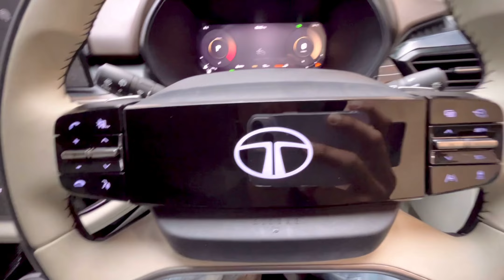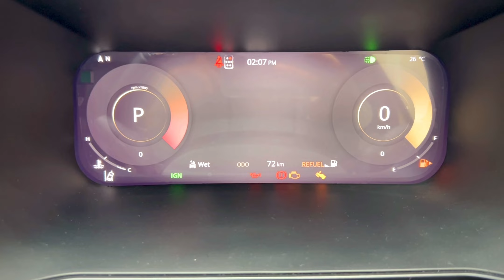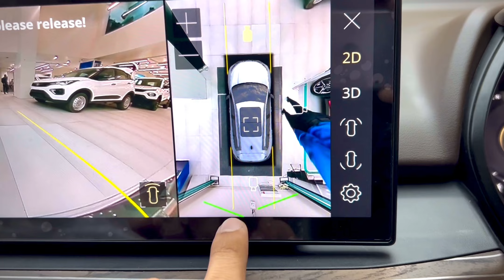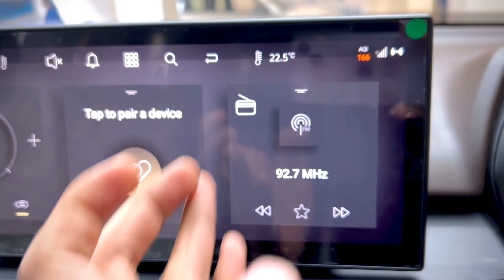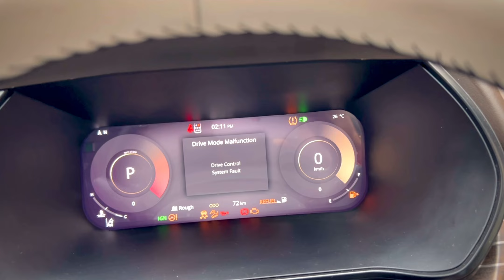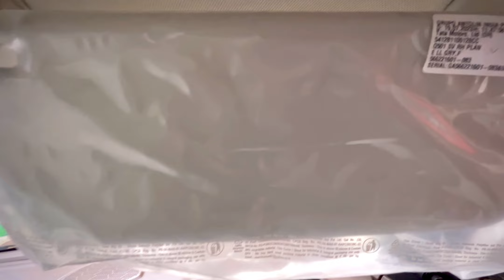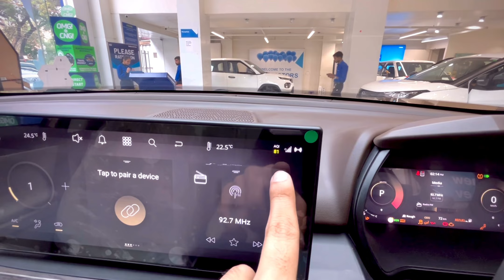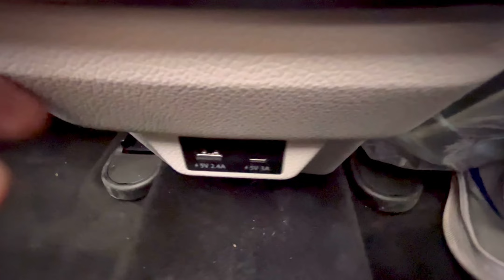2023 Tata Safari Facelift - XUV700 killer? l Walkaround & All features explained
2023 Tata Safari Facelift - XUV700 killer? l Walkaround & All features explained

Book your Tata car with Delight Tata Showroom :-
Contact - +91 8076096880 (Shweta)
Location - No B, 1/629, Shivaji Marg, Block B, Block B1, Janakpuri, New Delhi, Delhi, 110058